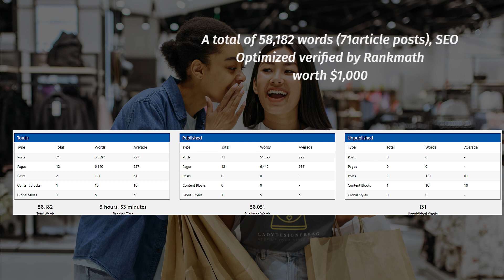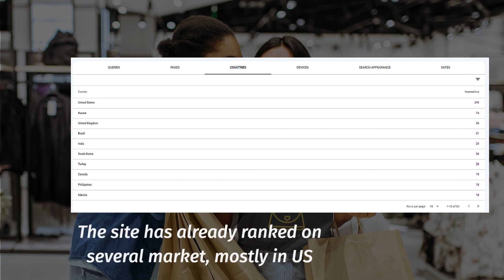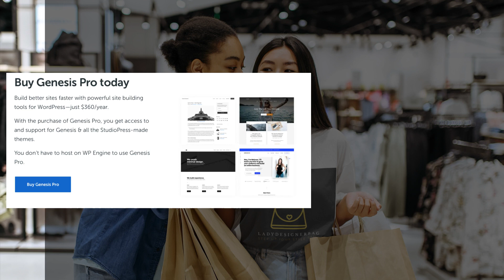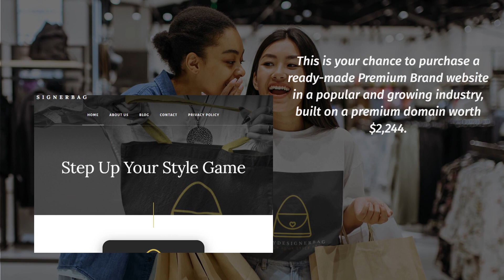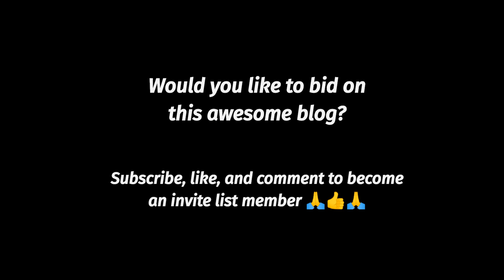LadyDesignerBag.com | Fashion Blog with 58,000+ Words Affiliate & Adsense Ready - START AT $1